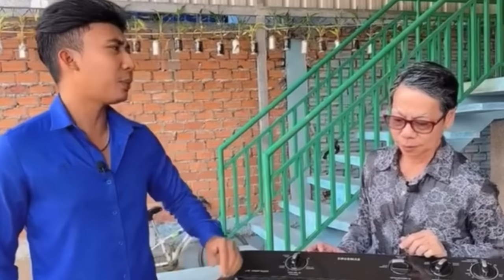រឿង ប៉ាមានប្រពន្ធក្មេង - Comedy Video by Neay Prek នាយព្រែក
សូមអរគុណ